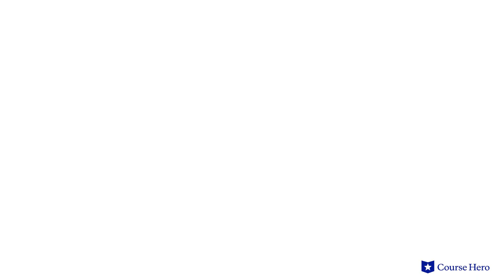Gulliver's Travels by Jonathan Swift | Part 1, Chapter 2